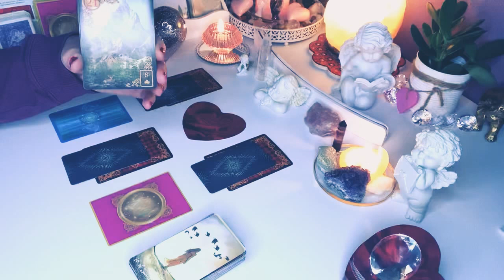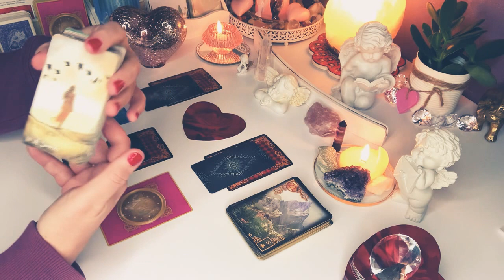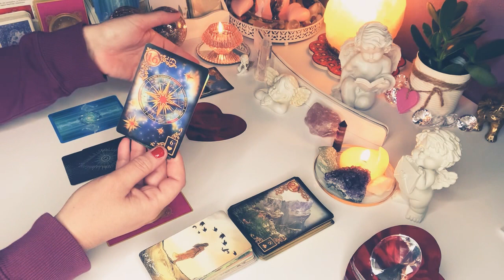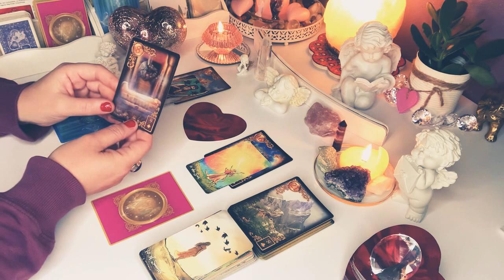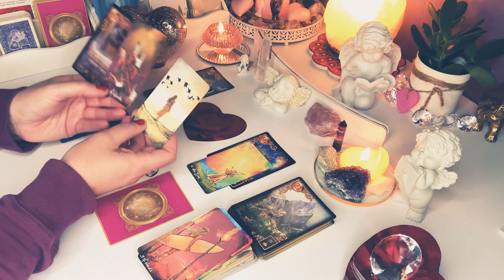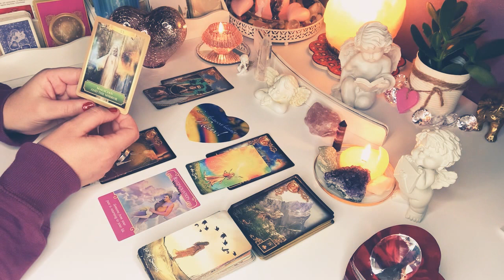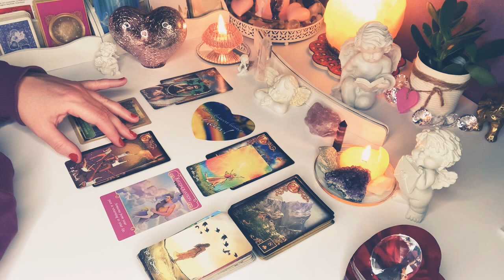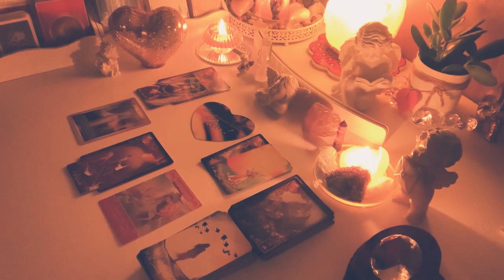❤️Orakel❤️Kocha,nie kocha, kocha, nie kocha...?❤️3 Karty Lenormand + 3 Karty#Tarota❤️tarot